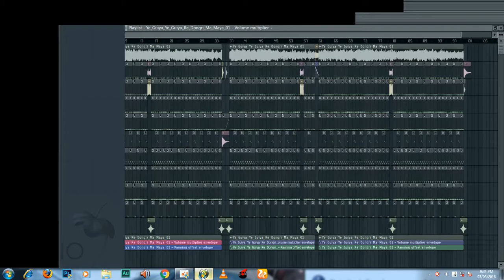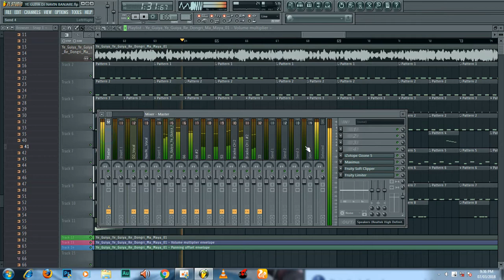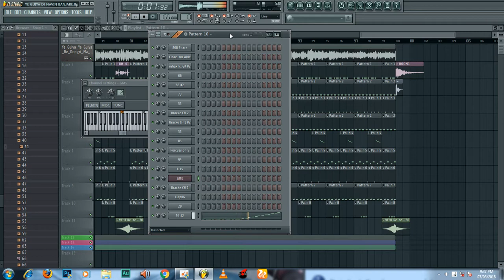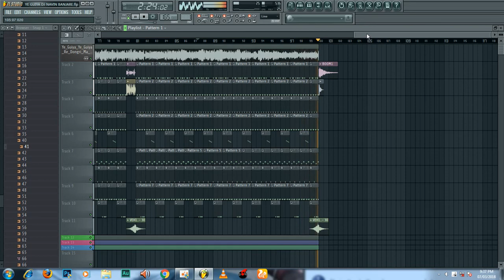Ye Guiya Ye Guiya Re !! Cg Dj Flp Project !! DjNaviN Banjare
Mp3 link coming soon

Ye guiya ye guiya cg dj flp
Cg dj flp project
A guiya a guiya cg songs